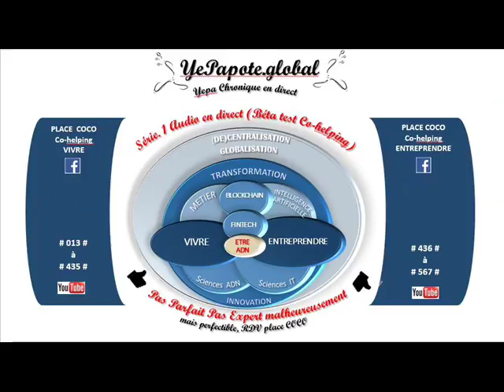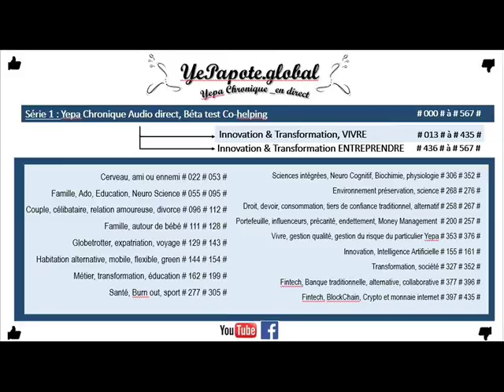#054# Les Smartphones pourraient-ils remplacer nos PC ? risques ou opportunités ?